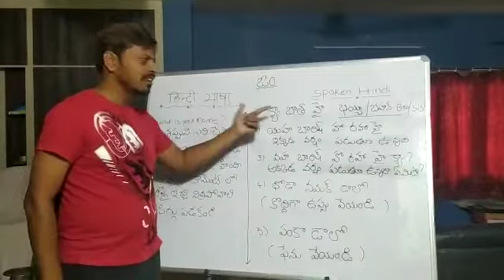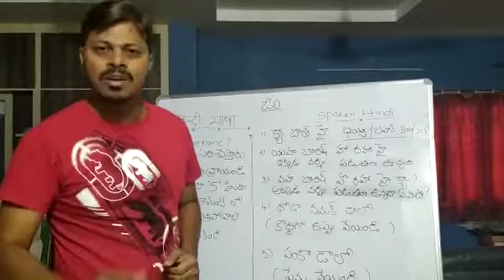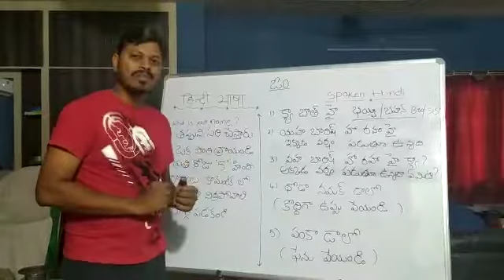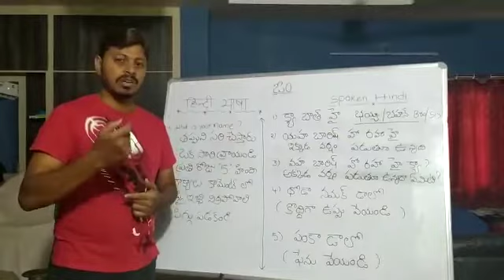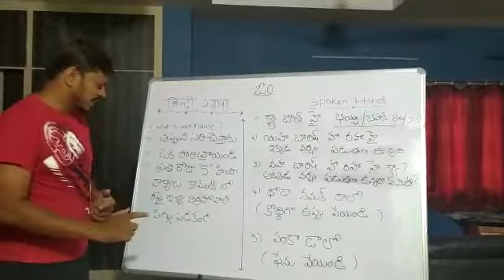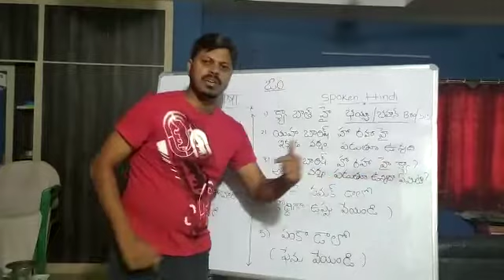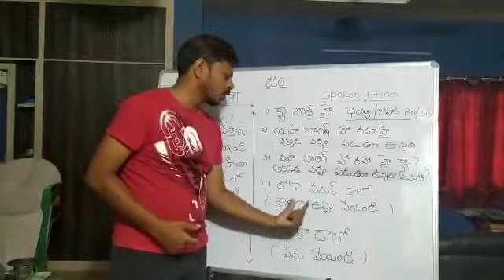Spoken Hindi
Spoken Hindi in Telugu